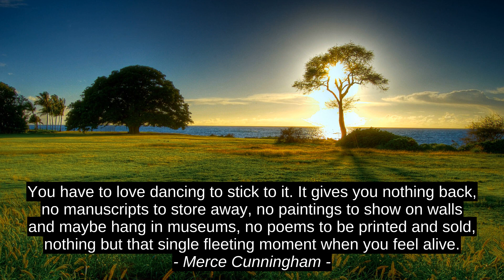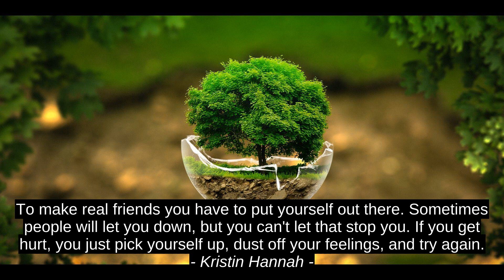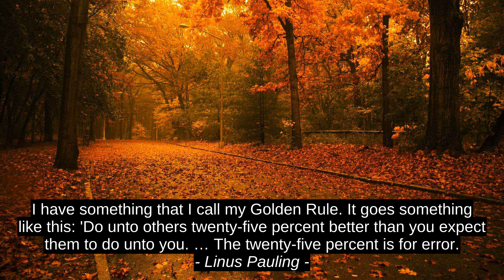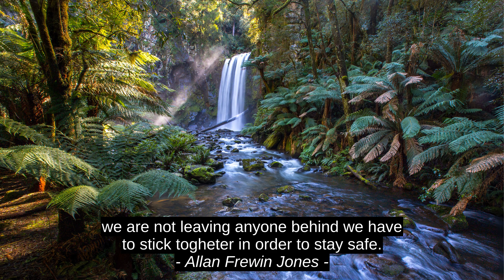Top Motivation Quotes - Nathaniel Hawthorne